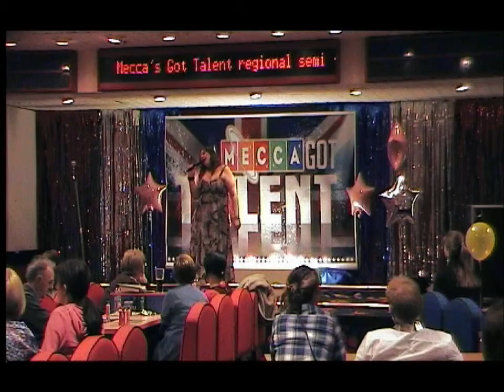Mecca's Got Talent 2011, Regional semi finals, Jo Emmett, Mecca Gloucester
One of the regional semi finalists for Mecca's Got Talent 2011. Unfortunately, Jo did not make it through to the Regional Finals but still sang a good song! Well done Jo!